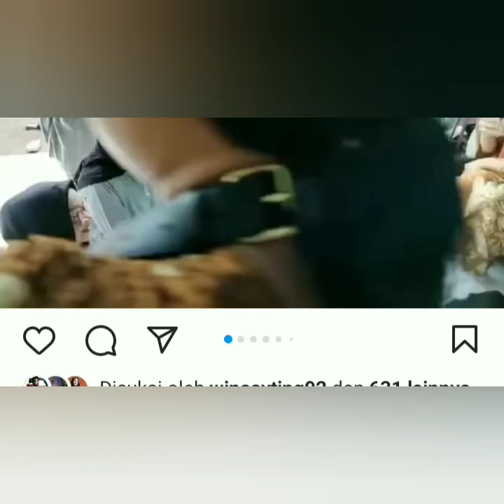MOMEN-MOMEN H3BOH AYU TING-TING BAGI2 THR DAN MAIN BEDU6 DI HARI RAYA. COBA TONTON INI